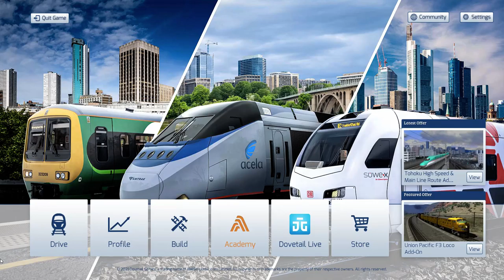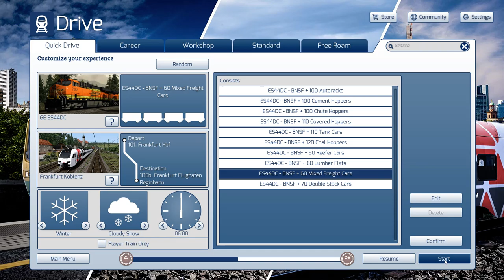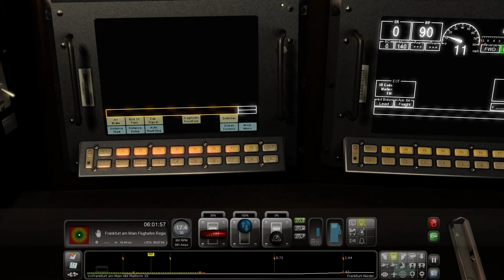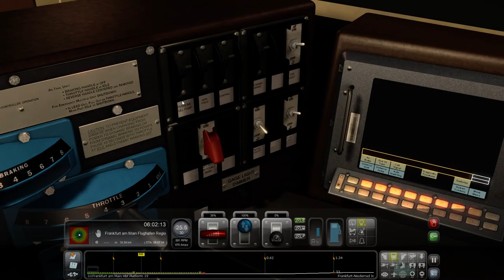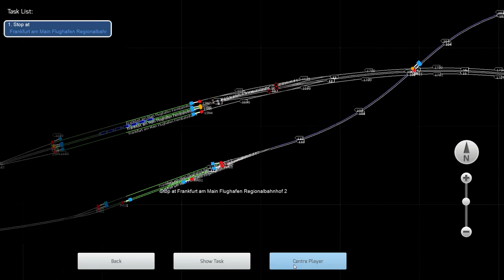Train Simulator 2022 - Quick Random Run!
We let the game chose the siruation we just an our post! The game gives us quite a doozy. Check it out if for nothing else, to just to see two things that would never be. you know...be!

Pete J